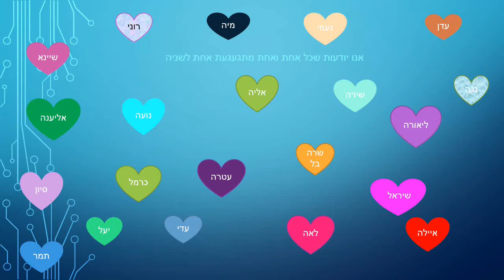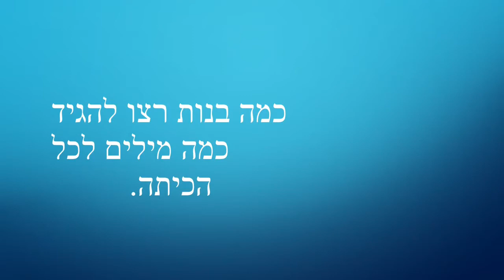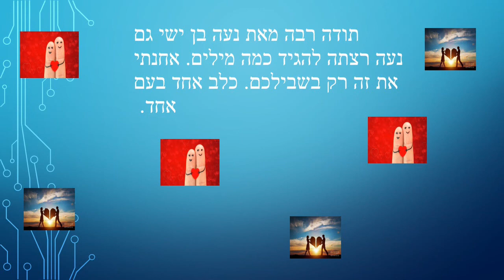כיתה ג3 אוולינה - פסח2020 קורונה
סרטון של כיתה ג3 בזמן הקורונה בפסח 2020